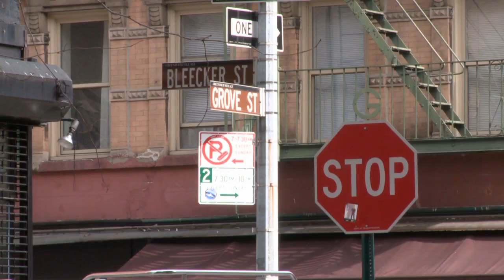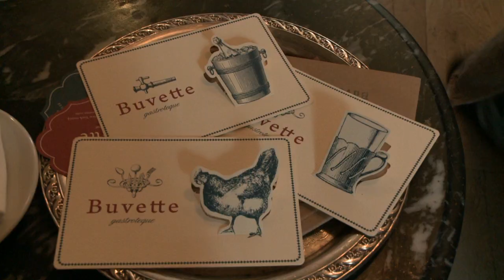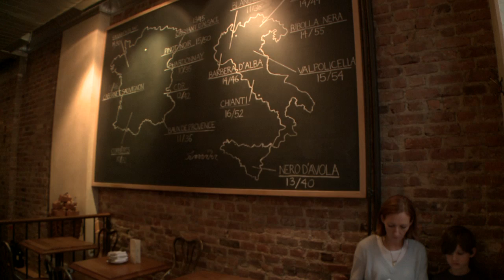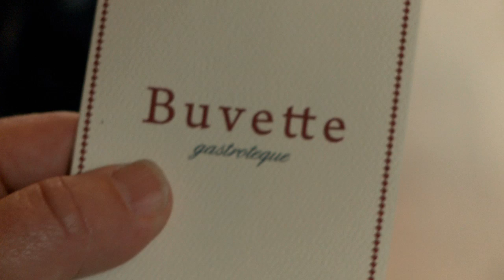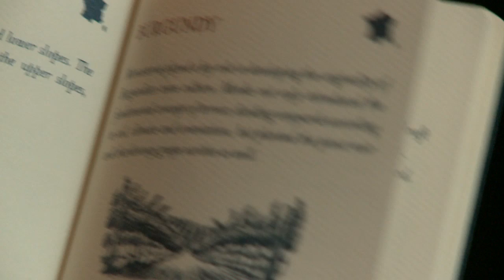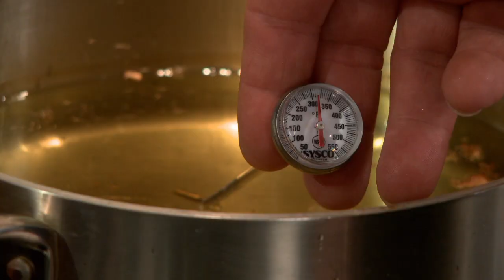Mike Colameco's Real Food BUVETTE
Jody Williams spot at 42 Grove Street in the Village.